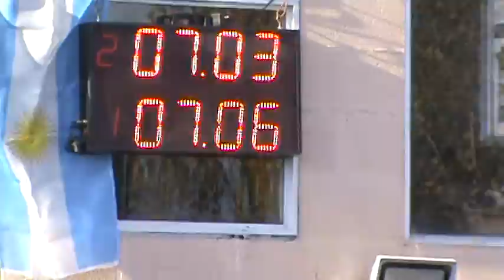Miercoles 25 de mayo 2016 Picadas De Avellaneda El Canal De Todos.